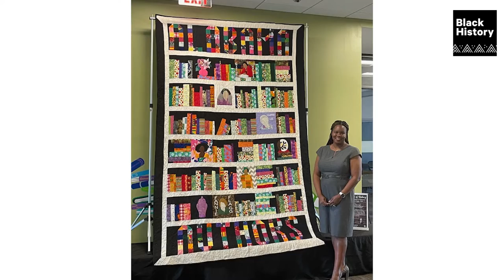Quilting & Black History: How Artisans Are Continuing a Legacy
‘Wherever there is our history and our story, you’re gonna find a quilt’ — These Black artists are continuing the legacy of those before them by weaving their lives into quilts
With @tiavalya and Kyra Hicks of BlackThreads.com